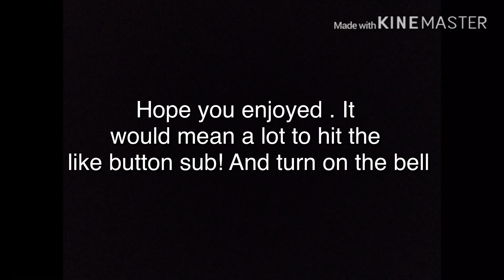How to Build a Mini MOC